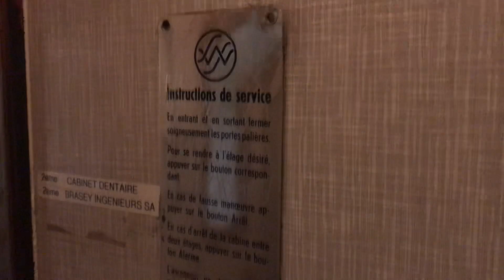Magnifique ascenseur Schlieren à traction @ Boulevard de Pérolles 16, Fribourg, Suisse.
Wow, un magnifique et sublime ascenseur Schlieren des années 1930 entièrement d’origine et d’un modèle très rare et précieux. Cet ascenseur est équipé de portes de cabine à fermer nous-même et d’un modèle très rare voire insolite. Ces portes sont vitrées avec un modèle de vitres vraiment rare et insolite et en plus les vitres sont coupées en deux. La cabine et les portes palières sont magnfiques comme tout le reste de l’ascenseur particulièrement réussi sur tous les termes. Cet ascenseur fonctionne encore très bien après plus de 80 ans de mise en service. Les boutons sont en plus d’origine et d’un modèle très rare pour les ascenseurs Schlieren. Une magnifique trouvaille filmée aussi par Misha Gianoli, 251aloha, Thomas B et Hampi-vator